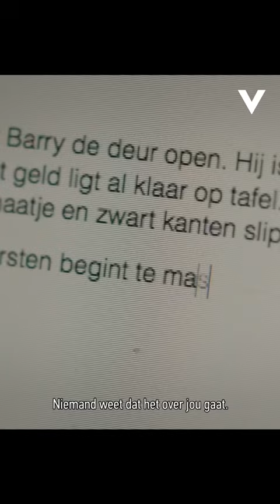Trailer Meisje van Plezier seizoen 3!